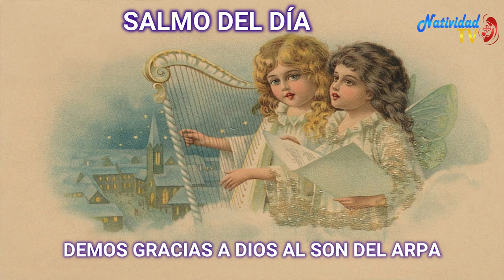SALMO DEL DIA | 21/12/2022 Miércoles, // Hna. MICHEL MATOS